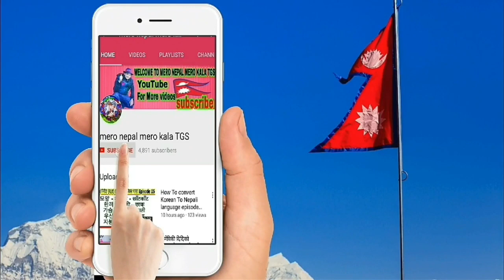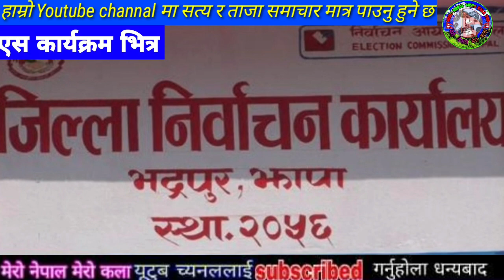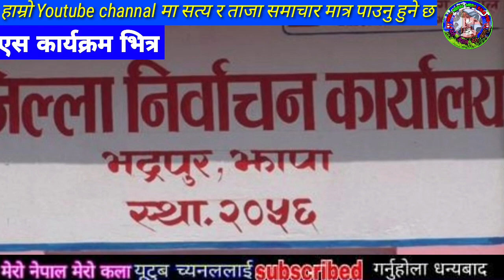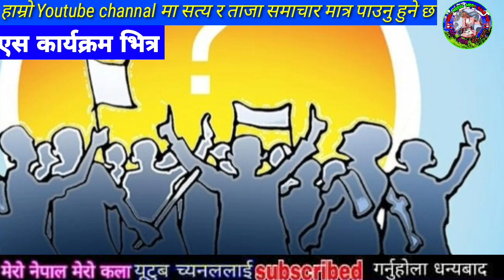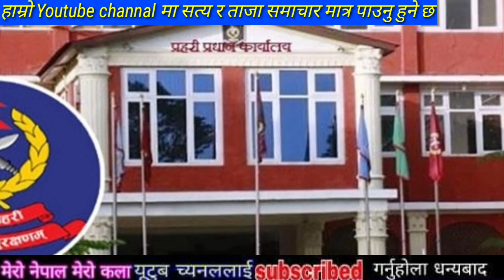खुसिको खबर आयो Breaking news samachar,today nepali khabar,rabi lamichhane,sagar,Sandeep lamichhne